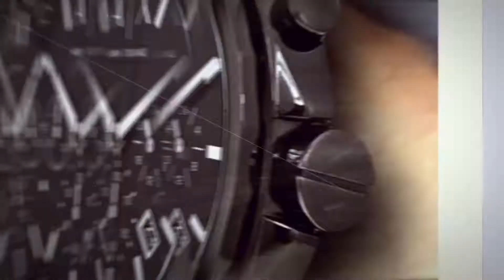Azzam Watches | 100% Original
All our products original and highly selected & qualified, Warranteed,  Invoiced.